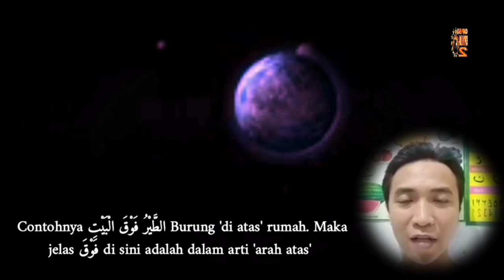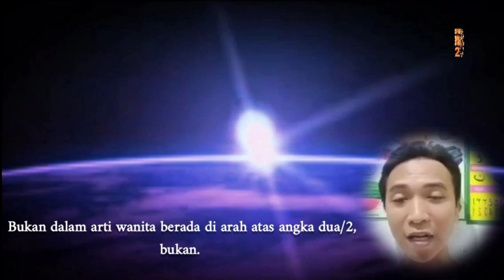Arti Kata فَوْقَ / Di Atas Untuk Benda Fisik dan Non Fisik (Kang Saiful Anwar)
Arti فَوْقَ / Di Atas bagi Benda Fisik dan Non Fisik dalam bahasa Arab.

Kang Saiful Anwar (Kang Saif)